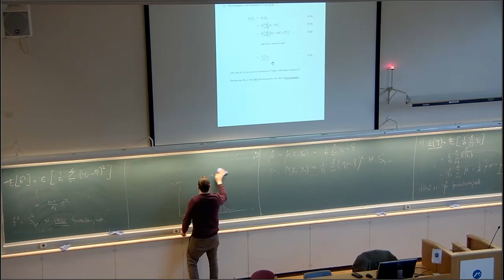603b Eksempel del 2